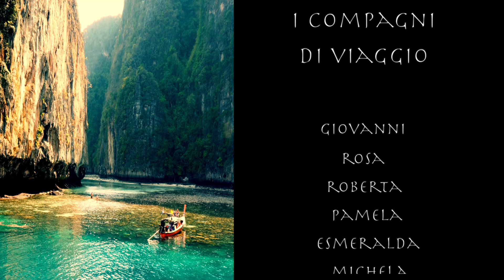Le isole ... Thailandia 2015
THAILANDIA 2015